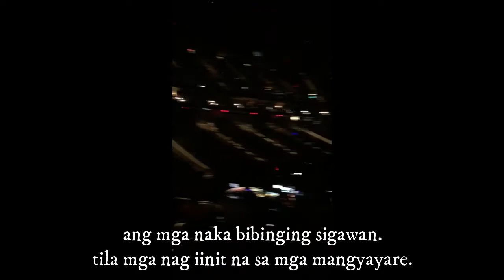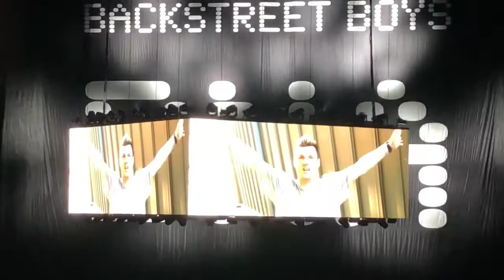BSB LIVE IN EDMONTON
ISA KA BA SA MGA NA HUMALING SA GRUPO NA TO?
KUNG ISA KA SA KANILA, KAILANGAN MONG PANUORIN ITO...